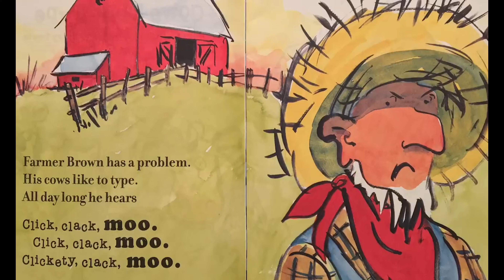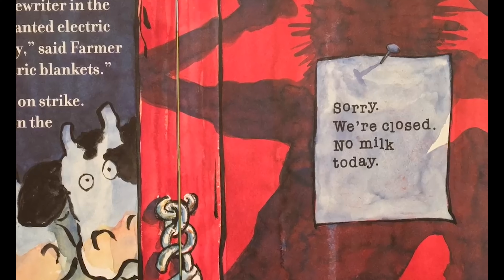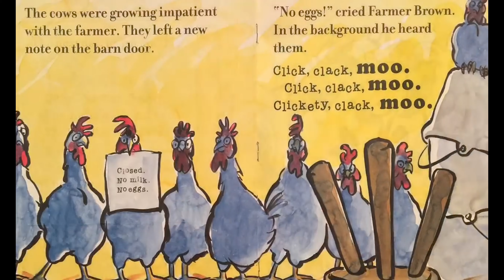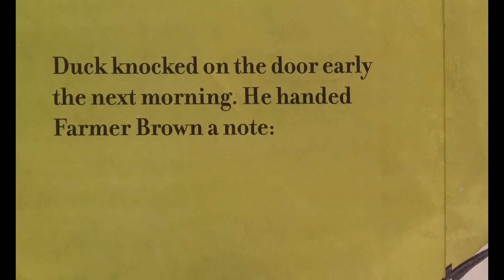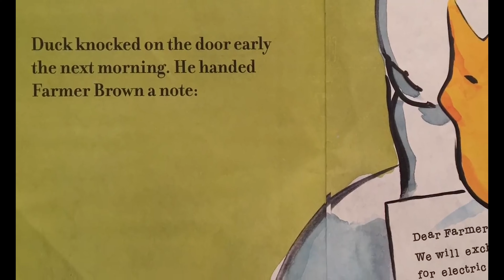Click Clack Moo - Read Aloud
Click Clack Moo by Doreen Cronin, pictures by Betsy Lewin